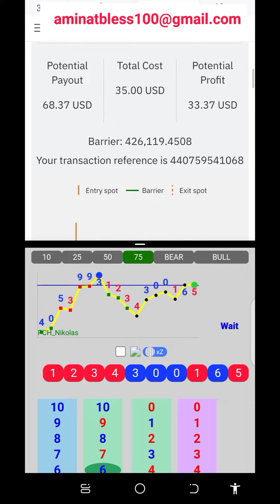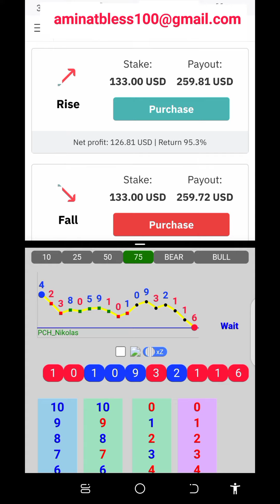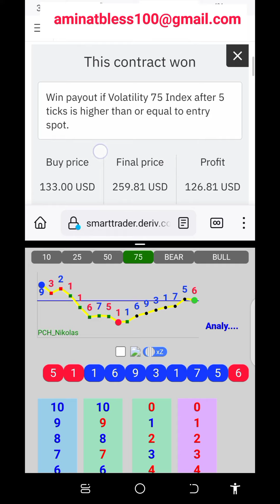Simple Volatility Index Trading Strategy With Mobile Signal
In this video we took $35 to well over $250 trading the rise and fall markets of volatility indices using the android mobile indicator/analyzer.